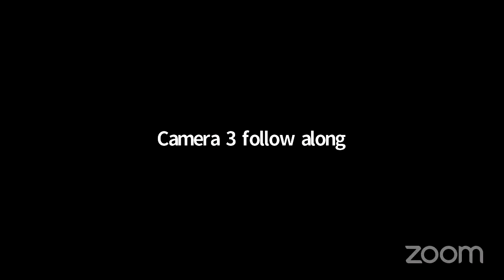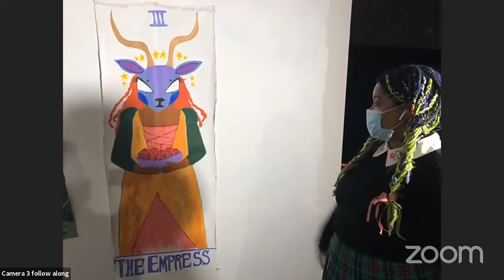Inner Sanctum, with Kenn Crestwell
Mixed media artist Kenn Crestwell has completed her 30-day residency at Artisan's Holton Street Annex and will present their work during an online opening Friday, January 22 at 7:00PM. The show, conceived during isolation brought on by the Covid-19 pandemic, will feature mixed media sculpture and painting.